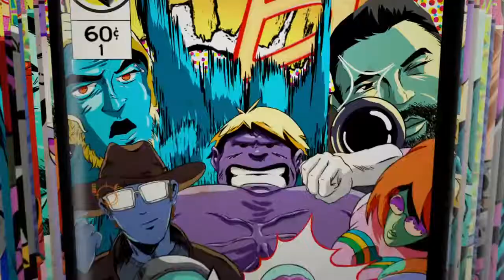Ash Cash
SHAREfactory™